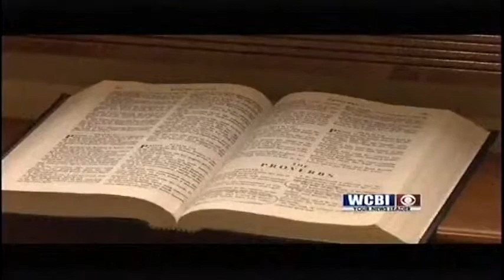NMMC Chapel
A chapel and new meditation room are both dedicated at Tupelo's north Mississippi medical center.